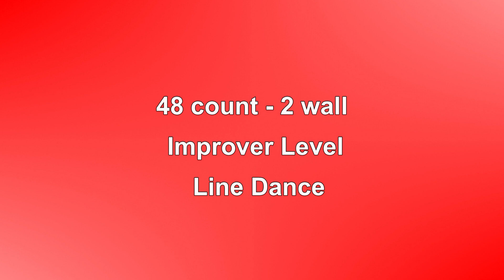In The Room - Line Dance (Dance & Teach in English & 中文)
Choreographed by: Lorna Mursell (Scotland) Sept 2014
48 count - 4 wall - Improver level line dance
Music: "Every Time You Walk In The Room" by Mike Denver